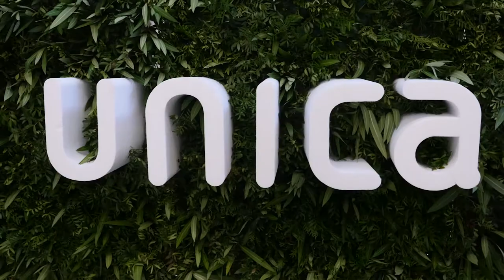Herrera en Cope en UNICA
El miércoles día 3 de octubre, tuvo lugar el acto que dio comienzo a un campaña llena de eventos y celebraciones, con motivo del décimo aniversario de Unica.

Para ello, el almeriense Carlos Herrera volvió a la tierra que lo vio nacer para la realización en directo de ‘Herrera en Cope’, uno de los espacios radiofónicos más escuchados de España, con más de tres millones de oyentes.

Las instalaciones de Unica, situadas en el Parque Tecnológico de Almería, se convirtieron durante la mañana en un estudio de radio, que acogió a más de 300 personas.

José Martínez Portero, presidente de Unica, y Enrique de los Ríos, director general, fueron protagonistas de la mañana, compartiendo charla con Carlos herrera.